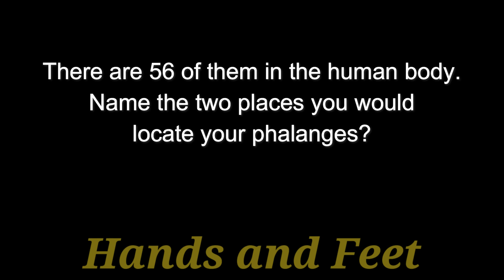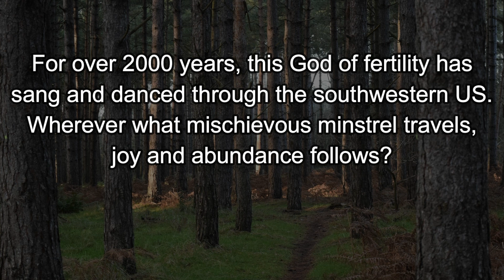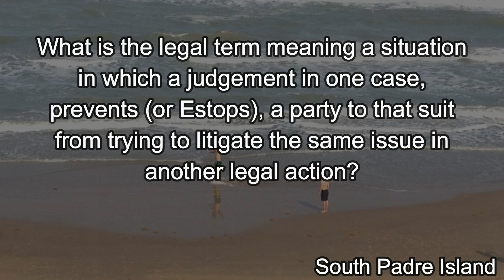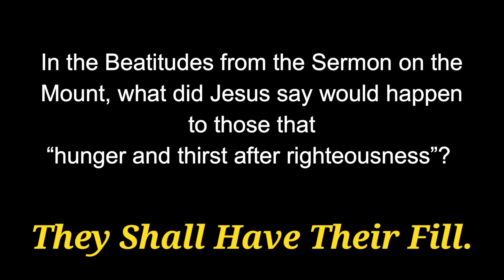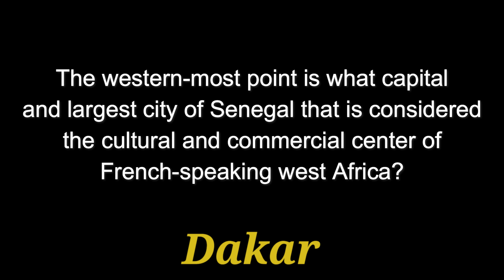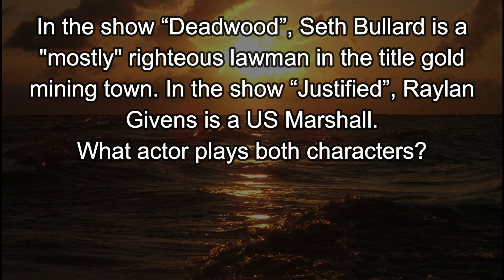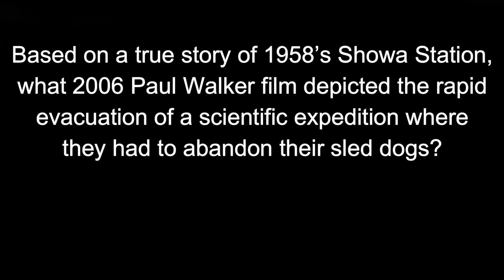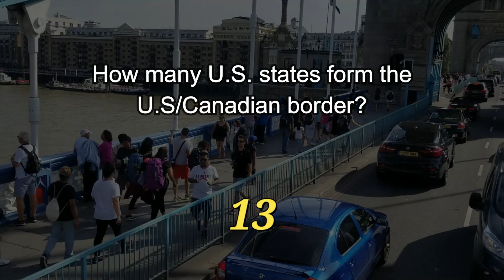DAY 260 - Quizlet Challenge - Jeanne Junkins Trivia Quiz - PIT STOP (ROAD TRIpVIA- Episode 1279 )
Quizlet Challenge: Jeanne Junkins

The 365-Day Trivia Road Trip - Day 260 - PIT STOP

EPISODE 1279 |
21 Questions / 11:01 Minutes